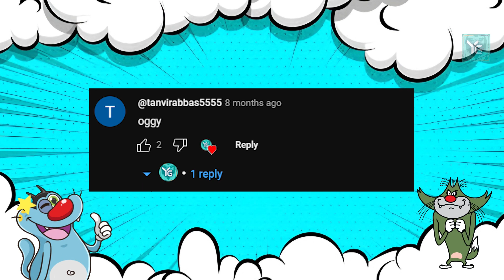OGGY AND JACK PLAYING SUPREME DUELIST STICKMAN FIGHT GAME 😨 OGGY GAME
Hello dosto yah Mera YouTube channel hai aur is per main gaming se related video ko upload karta ho and mimicry karta ho sharukh khan, hrirhik roshan, nana patekar, sunny deol, sanjay dutt, sunil sir and oggy and jack. plz subscibe my YouTube channel and comment🙏🏻 and apko achi lagi to share bhi kar dena.